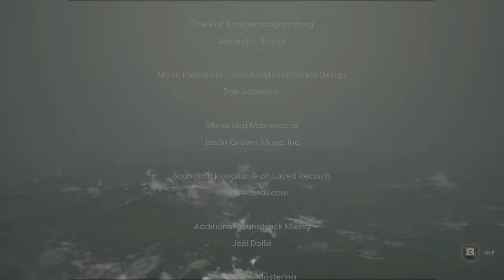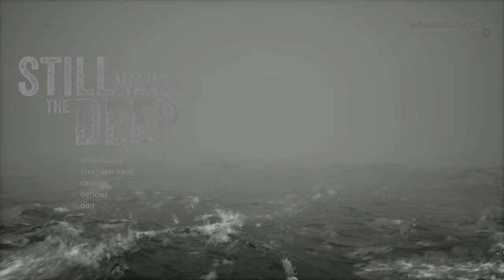Still Wakes the Deep | Ending!